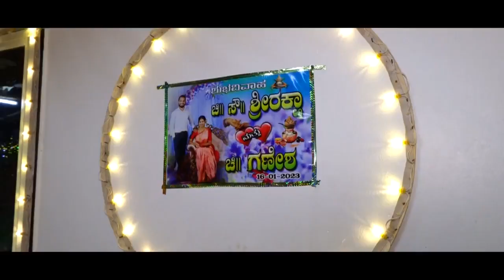Haldi ceremony of Shri Raksha || Konkani Style Haldi || Glimpse of Haladi Ceremony..💛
Haldi ceremony of Shri Raksha || Konkani Style Haldi || Glimpse of Haladi Ceremony..💛 @haldiceremony @uddinmuhurtha @Neelavara @konkani's haldi @shrirakshahaldi